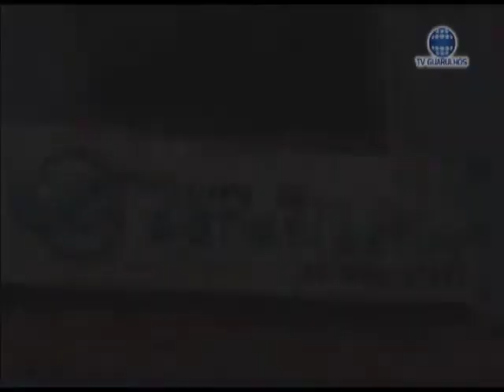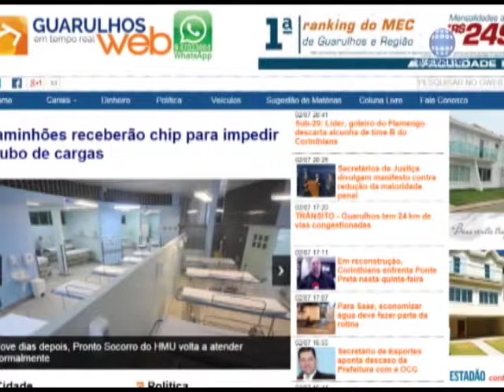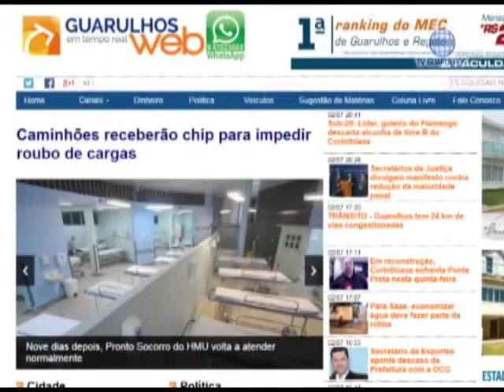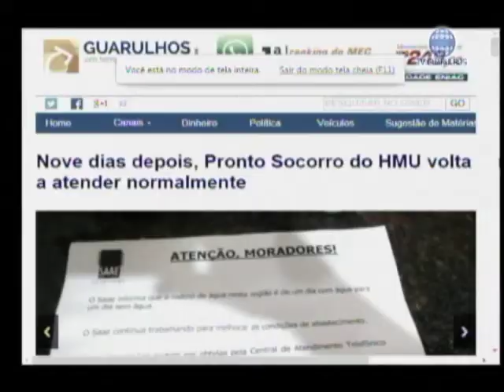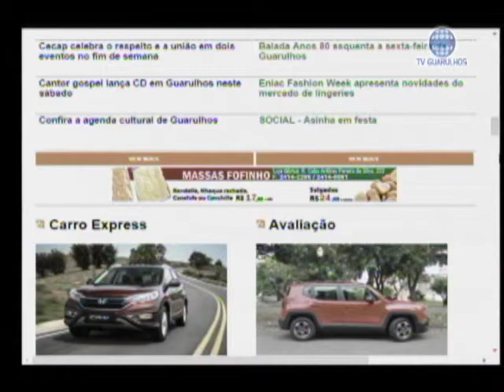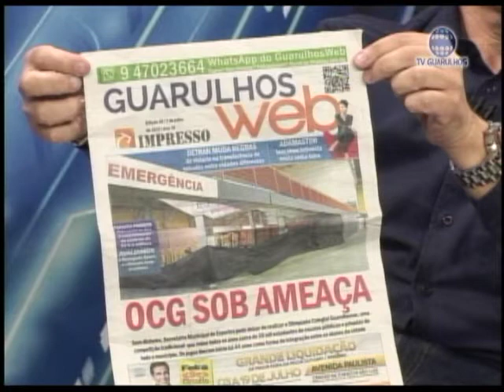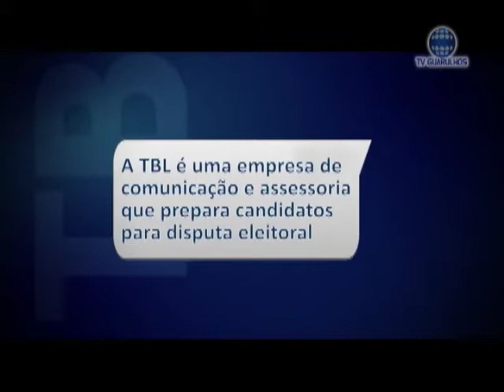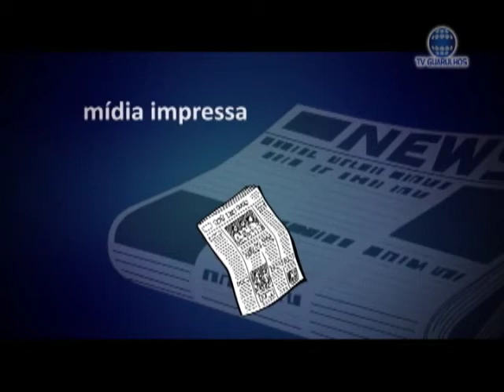TRIBUNA LIVRE 02-07-2015 (Decinho e Zanon)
Neste programa recebemos os reponsaveis pelo Site Guarulhosweb: Ernesto Zanon e Decinho Pompeo. Conversamos sobre comunicação em Guarulhos as dificuldades e os desafios da Comunicação na era digital.